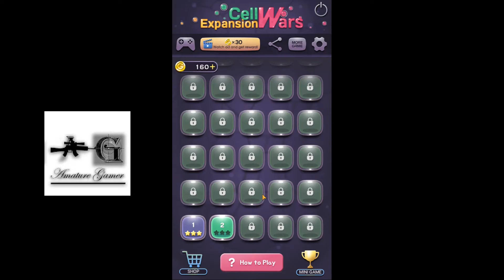Cell Expansion Wars || Level:- 01 - 50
With the simplest control, players can operate various strategies (Attack, Defense, Heal).
Defend your cells from enemy attacks then counterattack to take control of enemies' cells.

[Features]
- Easy controls
- With line multiplying cells, Players can stretch more tentacles.
- Attacking cells can give more damage to enemies.
- Defensive cells can regain the health of allies cells.
- Various supportive items that help players
- Various and unique mini-games.
- 16 languages supported.
- Achievement& leaderboard supported.
- Tablet PC devices supported.

Support:

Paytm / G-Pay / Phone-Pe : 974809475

BitCoin: bc1qcjfmvzgazny7t84w3mlkdwxmjxp8275j9vcrca